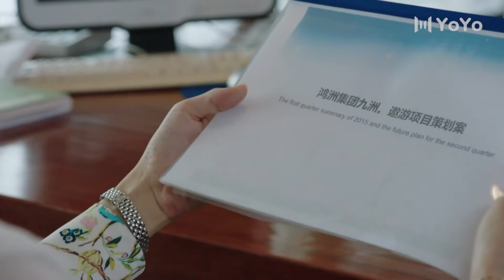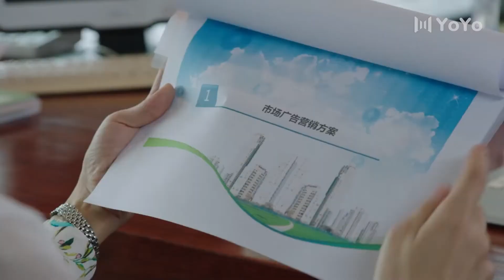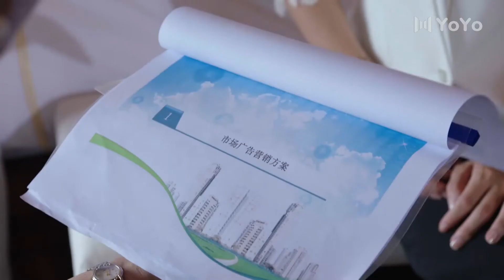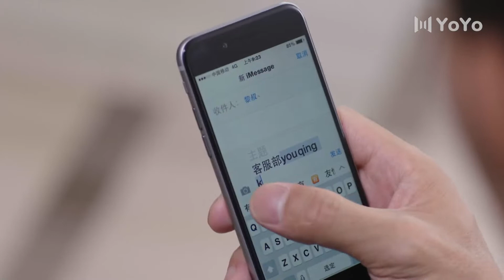怦然婚动 05 | 富二代公司遭遇重大危机，联合同事寻找罪证，最终伸张正义并收获爱情（ 林雨申、张雯、陈思斯）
🎬主演 :林雨申、张雯、陈思斯

【剧情简介】
　　该剧讲述了富二代乔天宇在养父的安排下进入公司，在公司面临危机时，他勇敢的站出来联合同事、记者一起寻找线索查明真相，在经历一系列事之后，乔天宇发现幕后黑手竟然是养父，一场斗智斗勇的较量展开。最终，乔启山得到了法律的制裁。乔天宇和沈安收获了珍贵的爱情。

💖更多精彩内容：
list=PL0MXnSjkEXZP1fACGYJxYv3KRPNq-dgnO
list=PL0MXnSjkEXZNdpgyBeXu6BkWfAjNFAP2N
list=PL0MXnSjkEXZOf0bOm1R_nH9I-9guq0nBg

林雨申 | 张雯 | 中剧好好看 | 陈思斯 | 都市剧 | 爱情 | 职场 | 现代 | 演技派 | 事业 | 婚姻 | 霸道总裁丨大陆演员丨大陆明星丨影视剧丨演员丨中国电视剧 | ChineseDrama  | CDrama